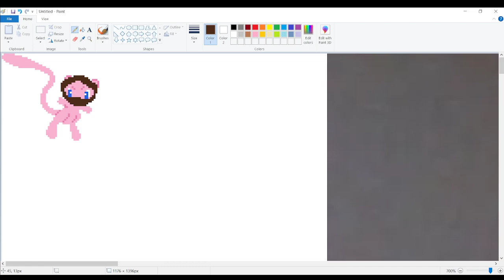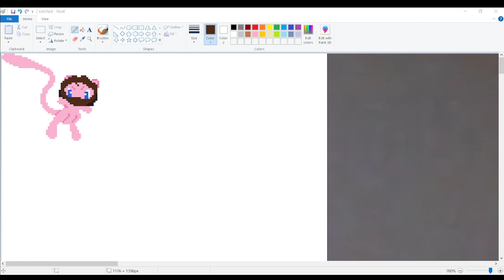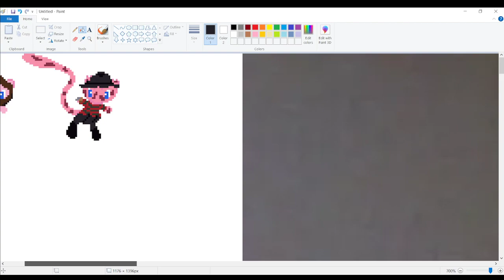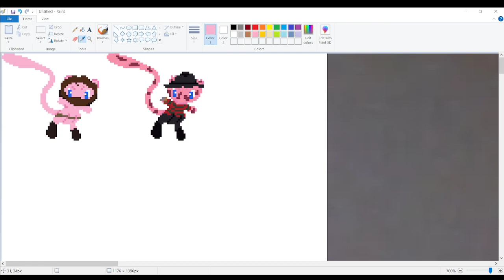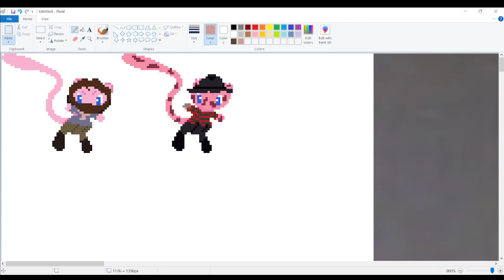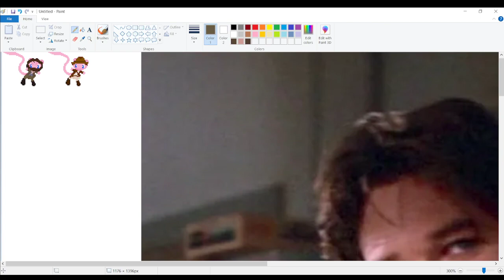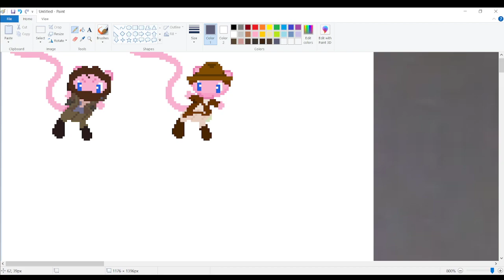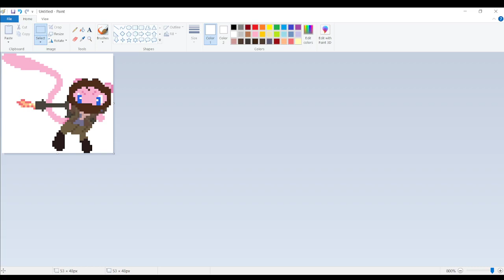Mew Pixel Art Stream #5: R.J. MacReady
The music is not mine, and belongs to it's creator and The Thing movie.